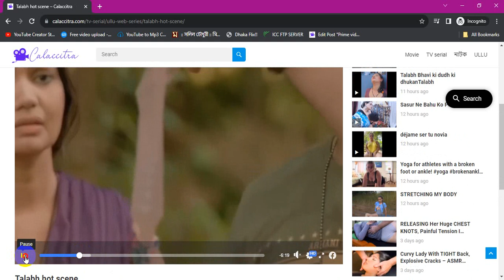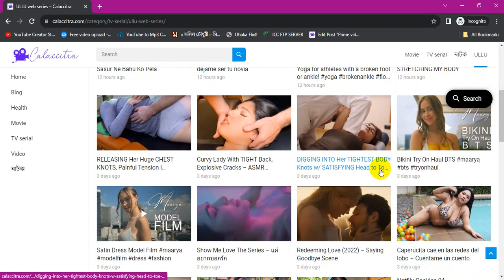ULLU web series